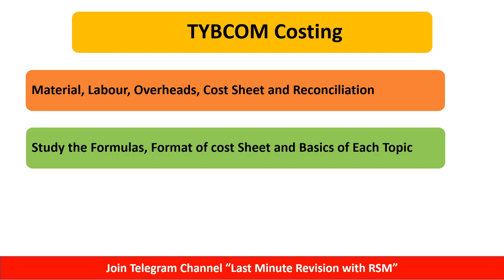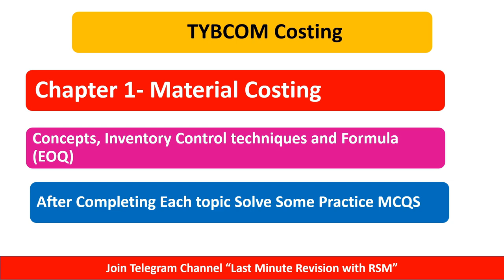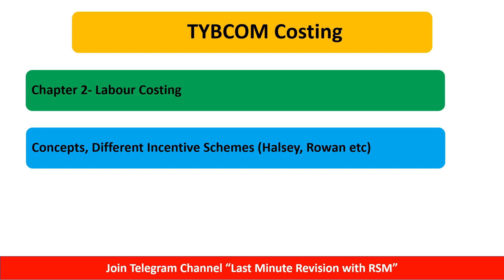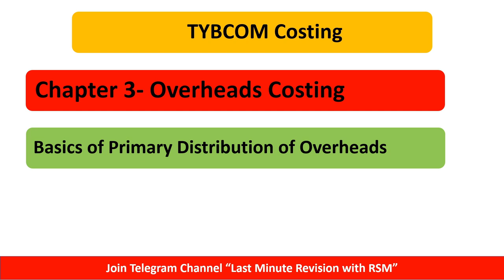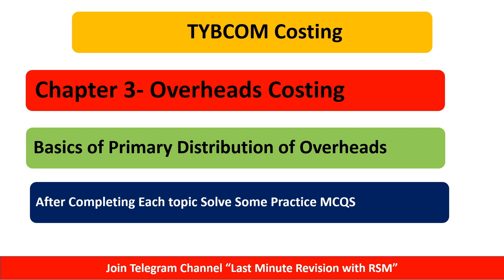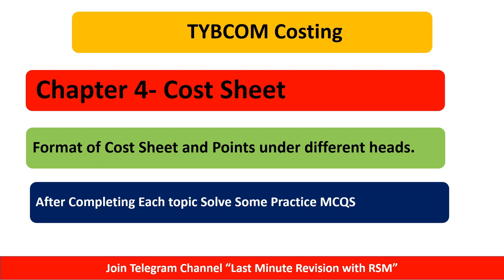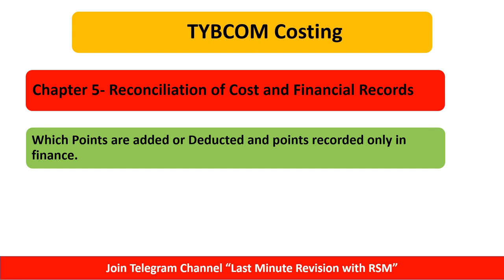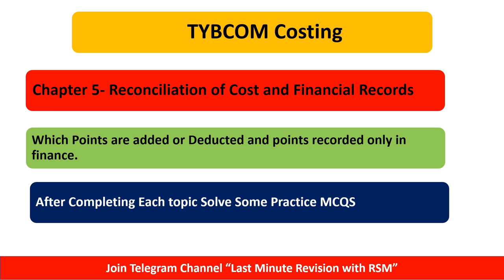Costing SEM V ATKT Students | How to Study to Clear ATKT | How to Cover Maximum MCQS ????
Hello friends in today's video I will discuss how to study to clear ATKT of Costing